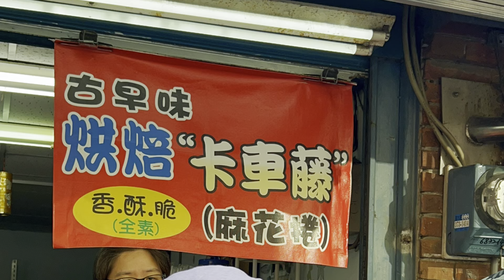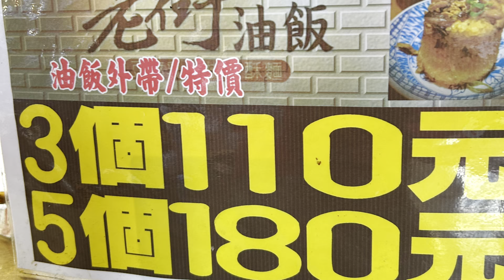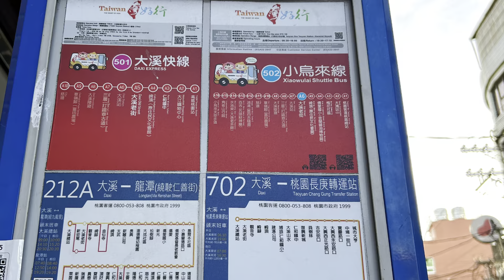2024龍甲辰年10月25日農9月23日星期五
2024龍甲辰年10月25日農9月23日星期五
我的人，很沒有方向概念。不止小時候常帕見（走失了），連現在，老到快要死了，一樣是路癡。儘管常常走，一樣會搞不清楚「我要怎麼照原路走回去。」以前，開車的時代，錢濟（多），油濟（多），繞不出去，被我載的人，載到會生氣，沒有向我「多謝。」儘管我住陽明山許多年，妙法常載我進進出出，若換一條山路，我就糊掉了。儘管內湖我很熟，妙法再繞一下什麼「康寧路」，「金湖路」，什麼「大湖山莊」，我又搞不清剛才從那裡來，怎麼條條道路通羅馬。世界之大，路你是認識不完的。「像妳這樣怎麼開計程車」，以前施雁文常笑我。

我好像找不到自己的專長，什麼都輸人，連相罵也罵不贏人。

我不高興人家叫我「阿姨」。他們沒錯。是我不想老。有人稱呼我「這位太太」，我回她「我還沒有結婚」她就改口稱呼我「小姐」，我聽起來比較習慣。

板橋像在走迷宮，什麼叫做板橋府中站。據說是舊火車站，林家花園。也是板橋後車站。為什麼叫做府中呢?府中的「府」字，是指舊的「台北縣政府」，原址位在舊板橋車站前，但後來縣政府搬遷到新板橋車站前的新大樓，也就是現在的「新北市政府」，而原先的縣政府大樓先變成「台北縣警察局」，之後再變成「新北市警察局」。縣政府雖然搬走了，可是府中路的名稱沒有變，捷運就以路名當站名，取名為「府中站」。其實，「板橋區公所」就位在站旁 ，照理說，站名應取為「板橋站」，而板橋站應如台北車站，取名為「板橋車站」才對，但如此 一來，「板橋站」和「板橋車站」又不容易分辨清楚。有人建議，「府中站」不如改叫「林家花園站 」，會更有知名度，就像「龍山寺站」是位在「萬華區公所」旁。目前的府中站，是將「林家花園」 以加註的方式呈現。

現在是晚上10點多，妙法還沒有下班。我真不知道要何去何從？22:21分